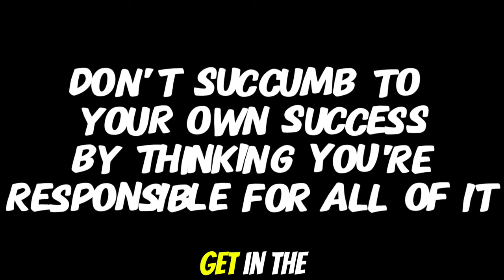Are You SUFFERING From SUCCESS? - League of Legends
Are you suffering from the success of your own League climb? Are you winning so many games that it comes hard to queue up again? It is for me, and in this video, I'll break down exactly why that happens and what you can do to overcome this!